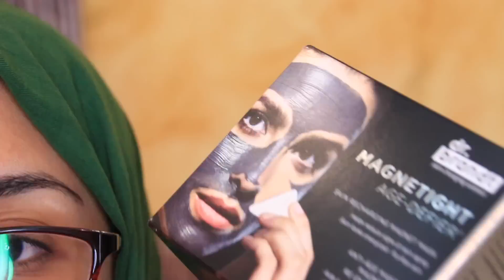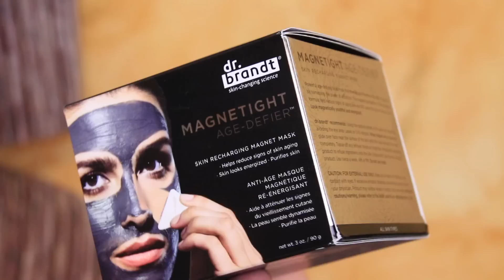جربت الماسك المغناطيسي ولصق المغناطيس فوجهي ! 😱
يو يو لاتنسوا الاشتراك يااحلى بطاطسيون!

الكاميرا: canon700d
برنامج المونتاج والتعديل: Final Cut Pro

تلاقوني هنا:
سناب شات: just.asrar